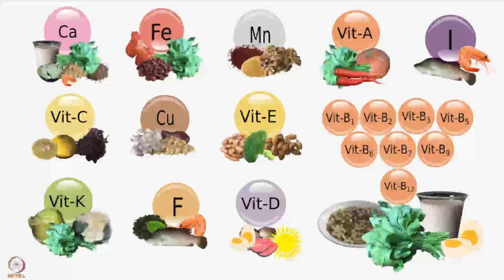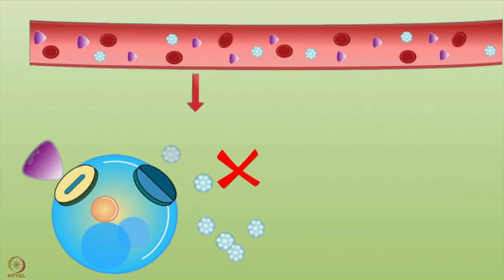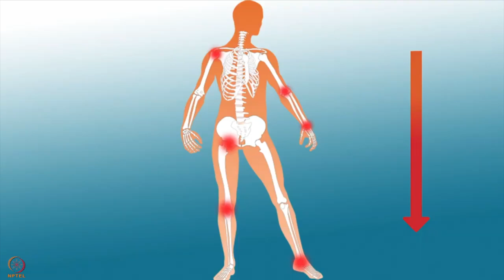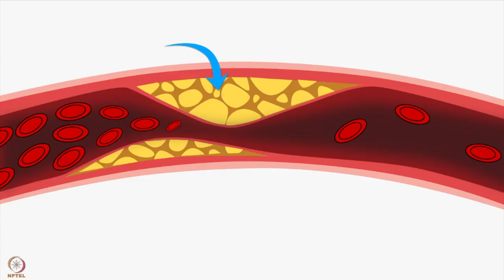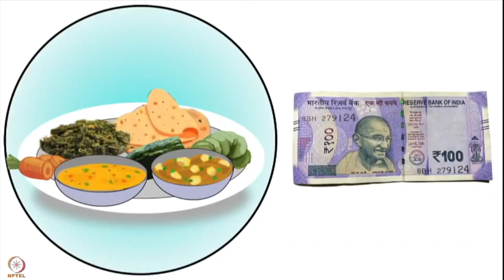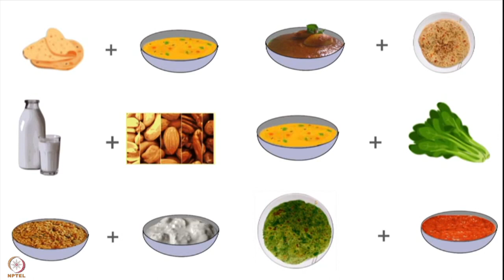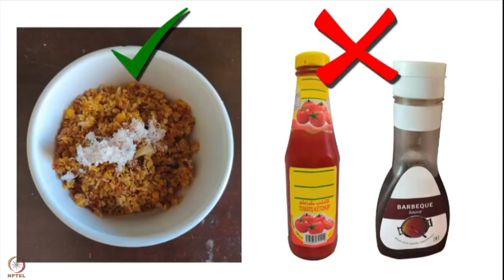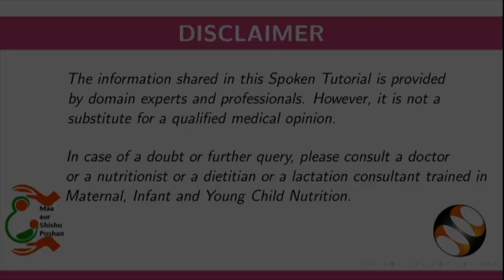सप्ताह 3 : चौथा लेक्चर : जंक फ़ूड और ज़्यादा जंक फ़ूड खाने के कारक